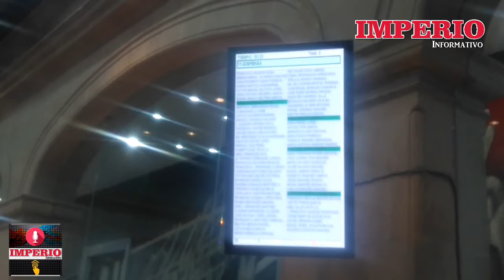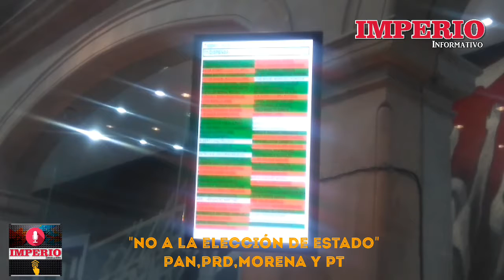NO A LA ELECCIÓN DE ESTADO PAN-PRD-MORENA-PT